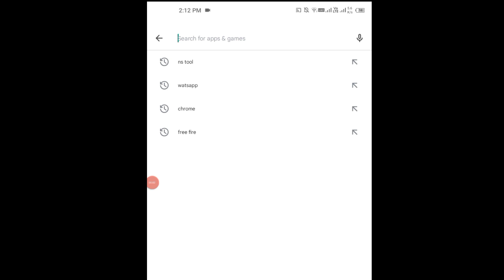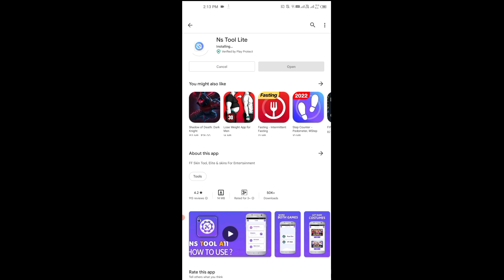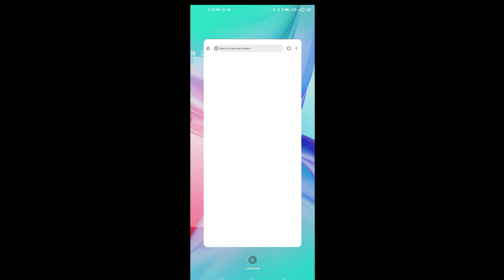Free fire glitch app on play store 2022 | New free fire max glitch app | ff glitch app ⚡🔥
Free fire glitch app on play store 2022 | New free fire max glitch app | ff glitch app ⚡🔥| Glitch File For Free Fire ✅ free fire glitch file ! Free fire max glitch ! Vip Glitch pack free fire 🔥

Oshan gaming

Free fire glitch app - SAMSUNG A3,A5,A6,A7,j2,j5,j7,S5,S6,S7,S9,A10,A20,A30,A50,A70

24kGoldn - Mood ❤️ ( FreeFire Highlights )

after update vip glitch
after update new vip glitch
best glitch file
adil gaming
ff glitch
vip glitch pack free fire
vip glitch free fire max
1000+ items glitch pack
free fire glitch file media file link
free fire max glitch file today
ff icon glitch pack
config icon ff max
best skin tool for ff
ff glitch file mediafıre
glitch file
ff max glitch file mediafıre
final round
free fire dress glitch
mod skin ff
gun skin glitch in free fire
bffx gaming
dress glitch in free fire
free fire
best glitch file after update
vip glitch
vip glitch pack free fire today
free fire max glitch app
free fire vip glitch pack media file no password
free fire vip glitch pack with icons
free fire vip glitch pack all icon
free fire vip glitch pack direct link
free fire vip glitch pack with icon today
free fire vip glitch pack swaggy rup
free fire vip glitch pack tamil
free fire vip glitch pack 2022
tips 4.6
ajim sarkar
new glitch app 2022
ff new glitch app 2022
2022 new glitch free fire
ns tool pro free fire
2022 ka glitch
skin tools pro jaisa app
free fire max emote or gun or dress glitch
glitch app for free fire 2022 no ban
best glitch app for free fire max 2022
free fire glitch app playstore
free fire or free fire max glitch app 2022
2g anand
after update free fire new glitch packfree fire vip glitch pack today
free fire new dress glitch
adil gaimg
adil gaming new glitch
adil gaming exposed
adil
adil gaming glitch
total gaming
desi gamers
as gaming
lokesh gamer
assassins army
adil yt
best glitch file after updated
hip hop bundle glitch
criminal bundle glitch
emote glitch free fire
youtuber bundle glitch free
diamond hack free fire
loud free fire
ruok ff
white 444
ffglitch
today file
vip pack
mega pack
free fire telugu
telugu players
full icon glitch pack
vip costume glitch free fire
ff glitch file telugu

#️⃣ Tags -

🚫ᴄᴏᴘʏʀɪɢʜᴛ ᴅɪsᴄʟᴀɪᴍᴇʀ ᴜɴᴅᴇʀ sᴇᴄᴛɪᴏɴ 107  ᴏғ ᴛʜᴇ ᴄᴏᴘʏʀɪɢʜᴛ ᴀᴄᴛ 1976 ᴛʜᴇ ᴀʟʟᴏᴡᴀɴᴄᴇ ᴡᴀs ᴍᴀᴅᴇ ғᴏʀ ғᴀɪʀ ᴜsᴇ" ғᴏʀ ᴘᴜʀᴘᴏsᴇ sᴜᴄʜ ᴀs ᴄʀɪᴛɪᴄɪsᴍs ᴄᴏᴍᴍᴇɴᴛ ɴᴇᴡs ʀᴇᴘᴏʀᴛɪɴɢ ᴛᴇᴀᴄʜɪɴɢ sᴄʜᴏʟᴀʀsʜɪᴘ ᴀɴᴅ ʀᴇsᴇᴀʀᴄʜ ғᴀɪʀ ᴜsᴇ ɪs ᴀ ᴄᴏᴘʏʀɪɢʜᴛ ʟᴀᴡ ᴛʜᴀᴛ ᴡɪʟʟ ᴡɪʟʟ ᴏᴛʜᴇʀᴡɪsᴇ ʙᴇ ɪɴғʀɪɴɢɪɴɢ ɴᴏɴ-ᴘʀᴏғɪᴛ ᴇᴅᴜᴄᴀᴛɪᴏɴ ᴏʀ ᴘᴇʀsᴏɴᴀʟ ᴜsᴇ ɪғ ʏᴏᴜ ʜᴀᴠᴇ ᴀɴʏ ᴘʀᴏʙʟᴇᴍ ᴄᴏɴᴛᴀᴄᴛ ᴜs ᴡᴇ ᴡɪʟʟ ʀᴇᴏᴍᴠᴇ ᴏᴜʀ ᴠɪᴅᴇᴏ ɪɴ 24 ʜᴏᴜʀs .

1. Garena Free Fire Indonesia Live 🇮🇩
2. Garena Free Fire Brazil Live 🇧🇷
3. Garena Free Fire Brasil Live 🇧🇷
4. Garena Free Fire India Live 🇮🇳
5. Garena Free Fire Singapore Live 🇸🇬
6. Garena Free Fire Thailand Live 🇹🇭